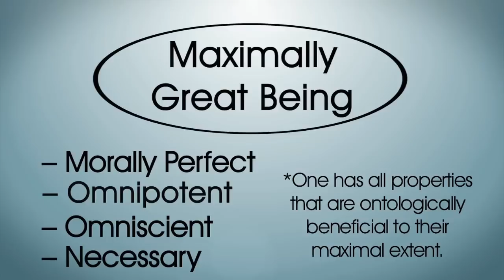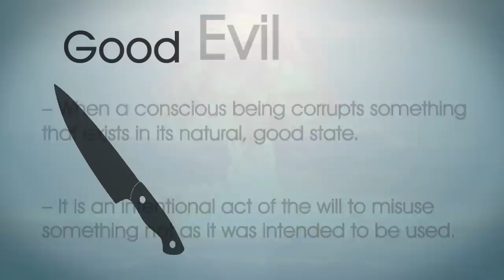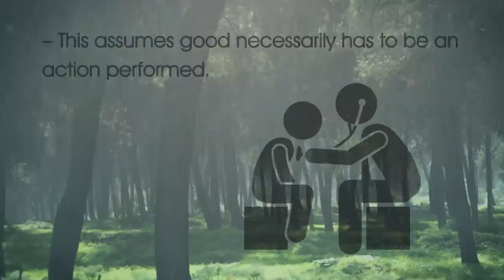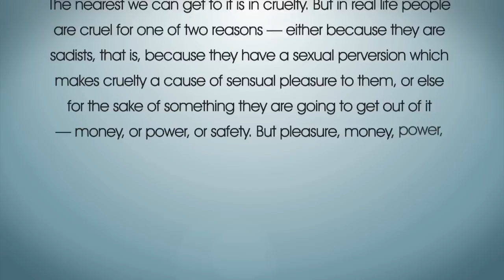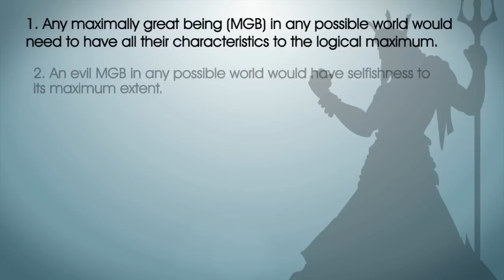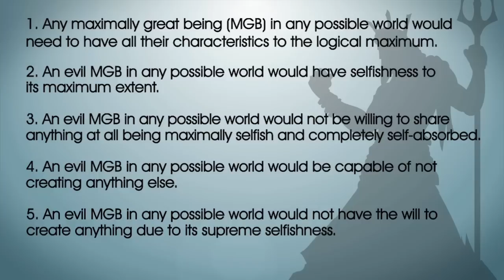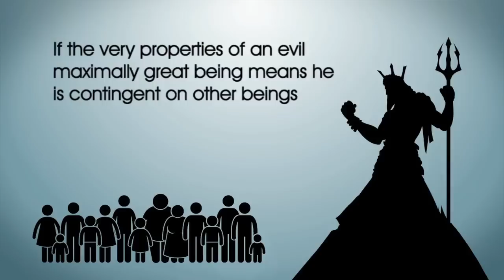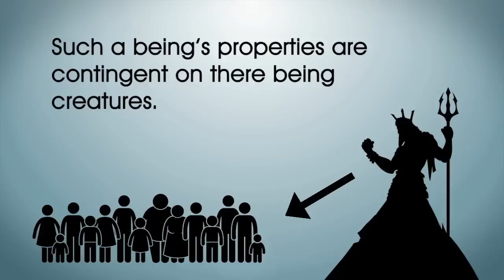The Evil God Challenge: A Critique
Sources:

John Milbank - Being Reconciled

CS Lewis - Mere Christianity